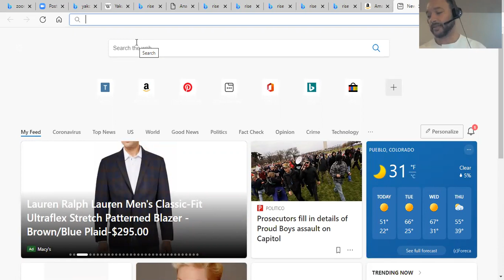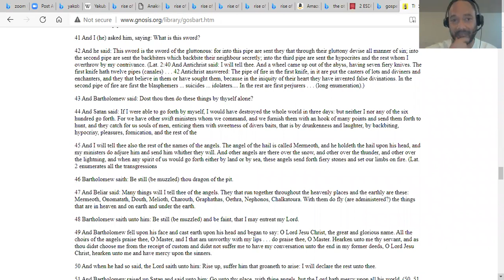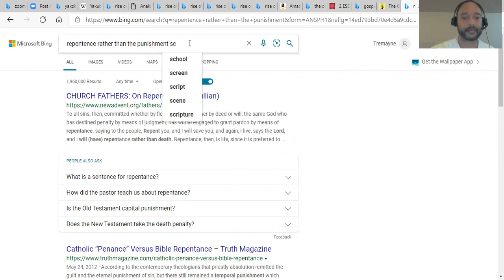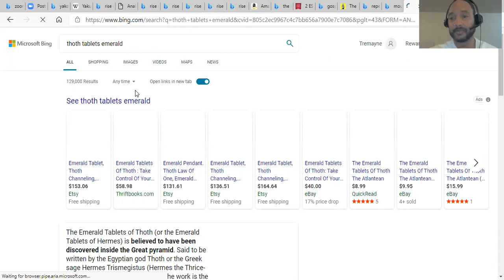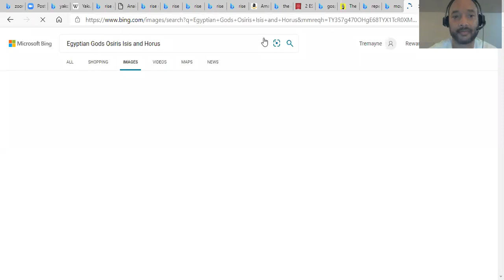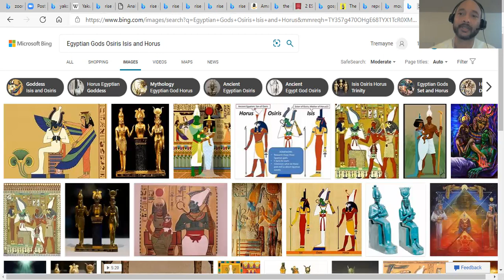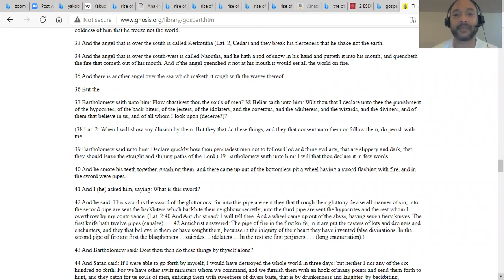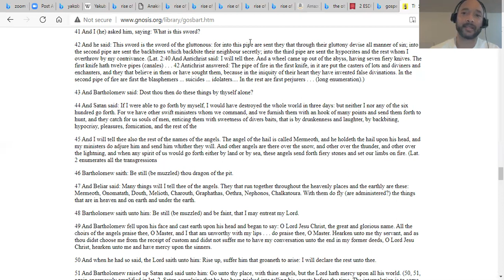How Satan Was Able To Deceive The Whole World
As the end times grow closer, the final revelation is coming that we are not all the same like many have been felt to believe. Many lies have been told that will show there were always those that came from The Most High, and there were those that came from Satan. The Gentiles are still worshipping their gods through deception. Many elect have been fooled to do the same, and now the deception is nearly over.